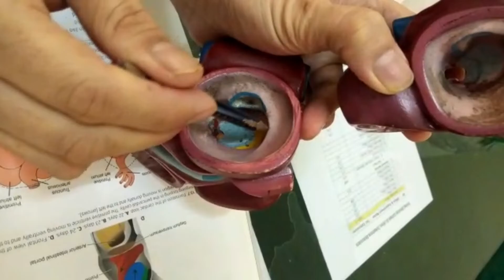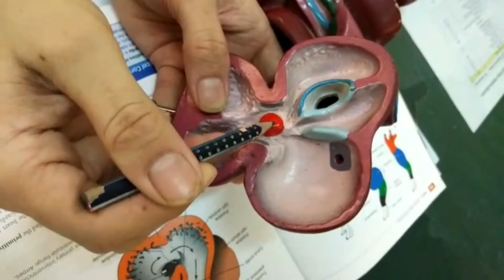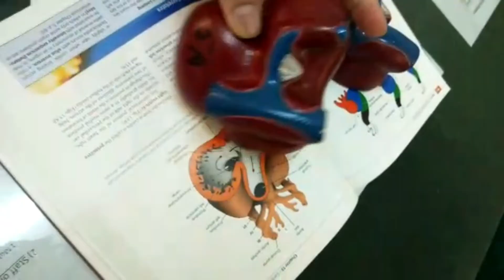CVS Embryo | Model description | Part 2 | Dr Shehla Aman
These videos are for demonstration of embryological models of heart.
your tutor
Dr Shehla Aman